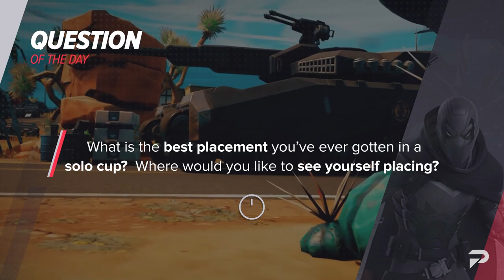TOURNAMENT BREAKDOWN | How Kami Placed FIRST in the Fortnite Solo Cash Cup